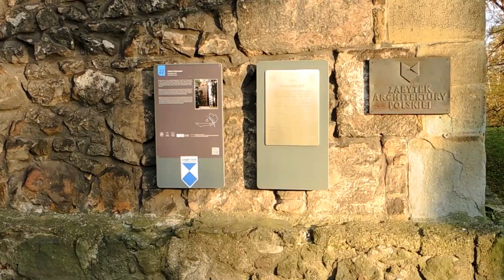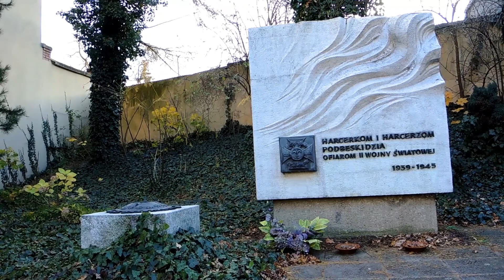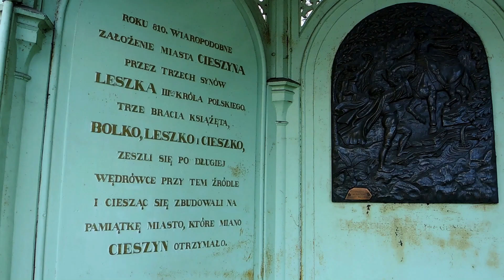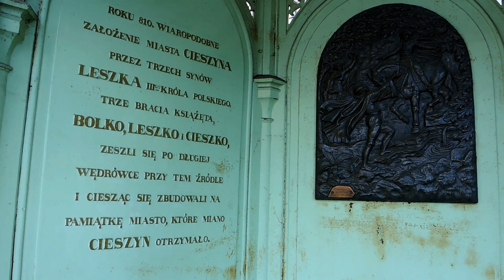Cieszyn - Teschen (miasto) 2017